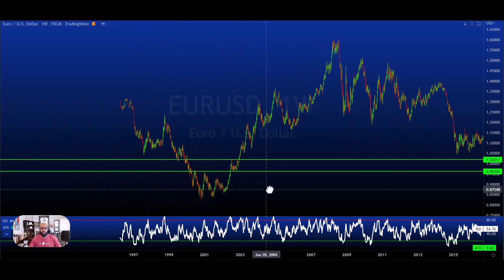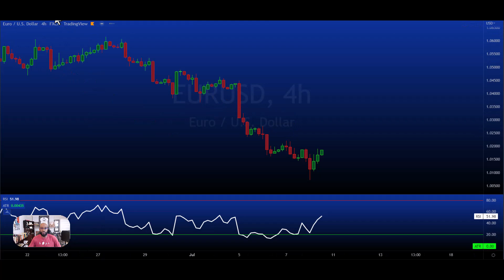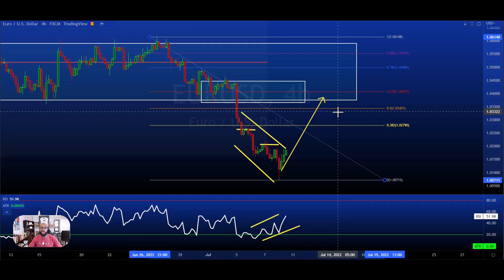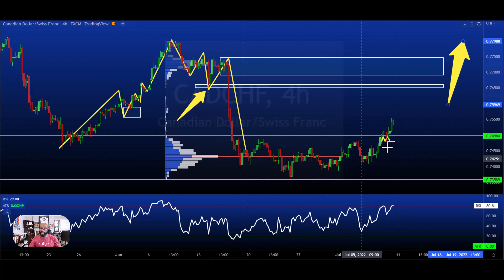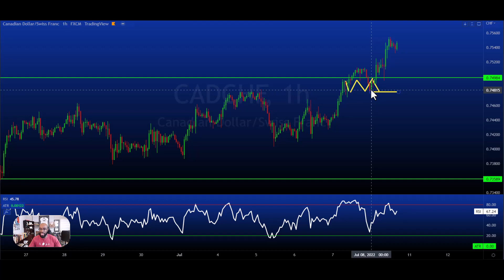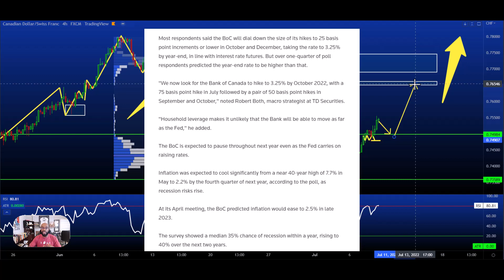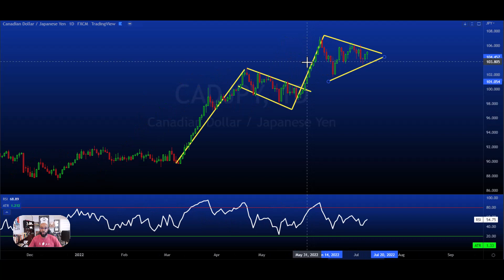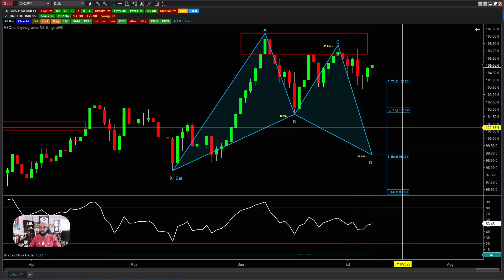US Jobs & Interest Rates - Understanding Trading News & How They Affect Our Trading Predictions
High-impact news events are major drivers of the market. They can also drive traders to blow their accounts if they go about approaching them the wrong way.

In today's WEEKEND TRADING EDGE VIDEO we're going to take a look at both the recent Non-Farm Payroll & upcoming Bank of Canada Interest Rate releases & talk about why you need to look beyond the headlines & what effect they have on our technical predictions

Akil Stokes on Social media (BEWARE OF FAKE ACCOUNTS)